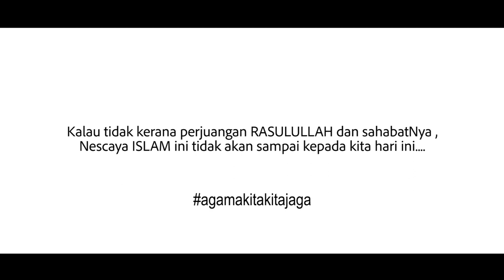HIJRAH | PERTANDINGAN VIDEO KREATIF MAULIDUR RASUL SAW ( VideoMaulidJAKIM1442)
Video Istimewa HIJRAH bagi Pertandingan Video Kreatif Maulidur Rasul SAW TAHUN 1442H/2020M anjuran Jabatan Kemajuan Islam Malaysia